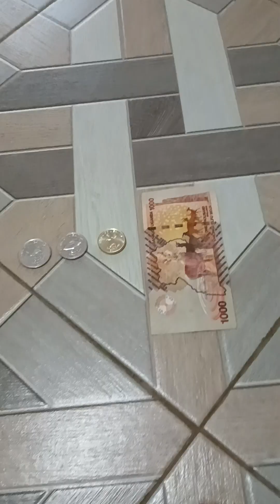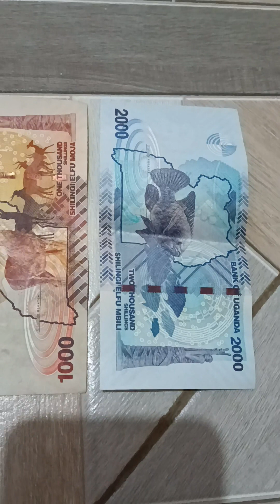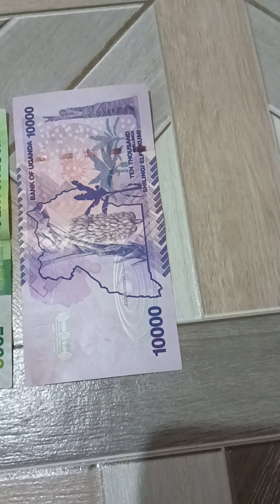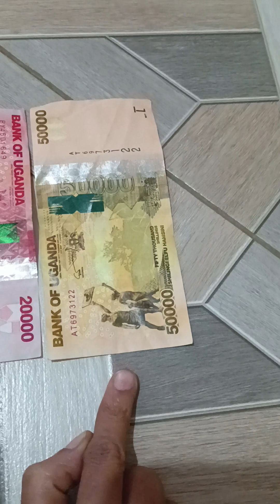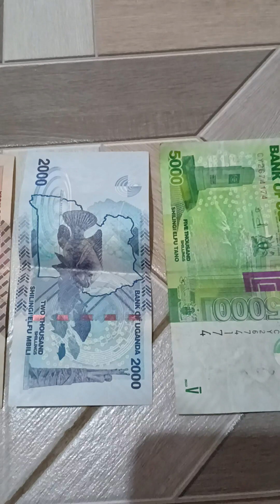Uganda 🇺🇬 🤑💵💰 currency#DPR Talk's youtubevideo plslikesubcribe supportme💪🙏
DPR talks